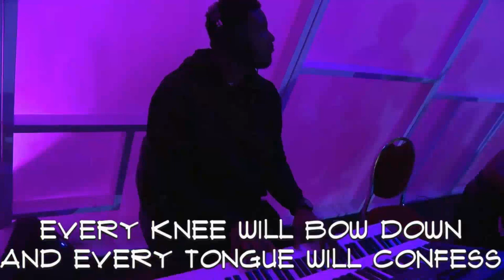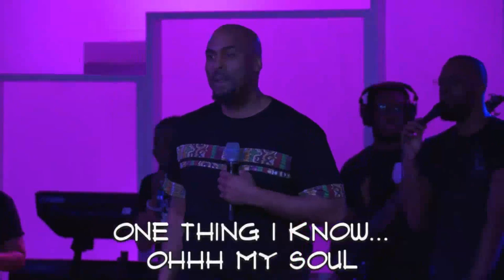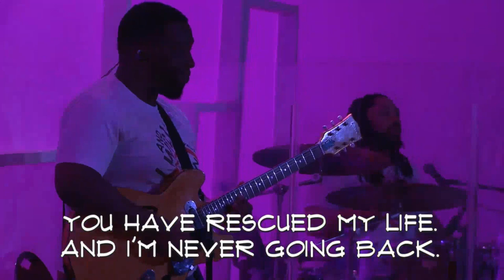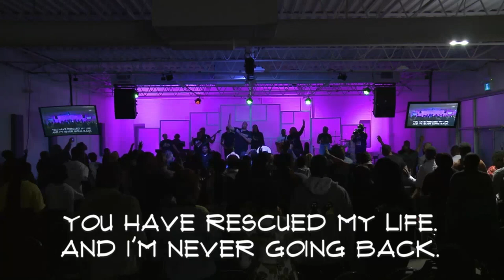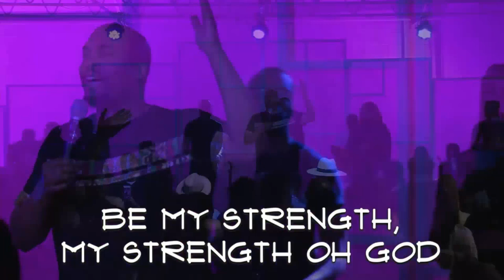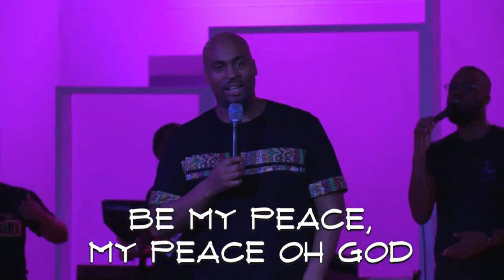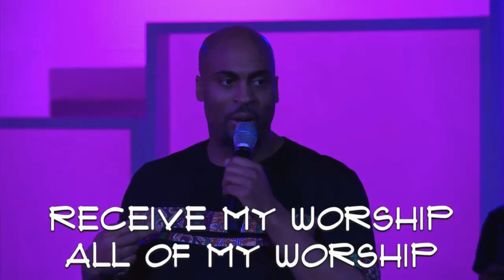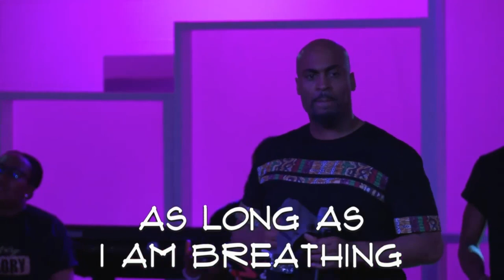Phil Thompson in NextGen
Worship Night with Phil Thompson